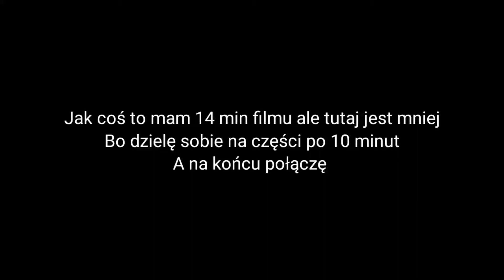Spolier do backstory żeby nie było ze nic nie robie